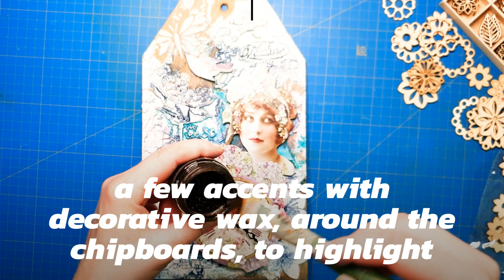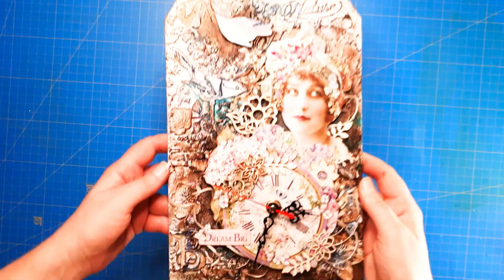Wall Clock - Tag, Hortensia Collection by Stamperia, how is made